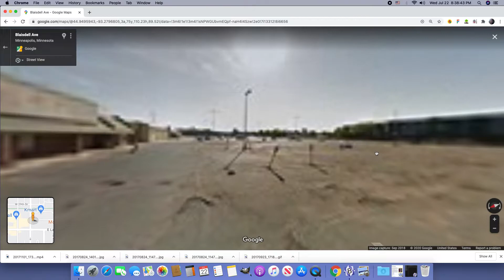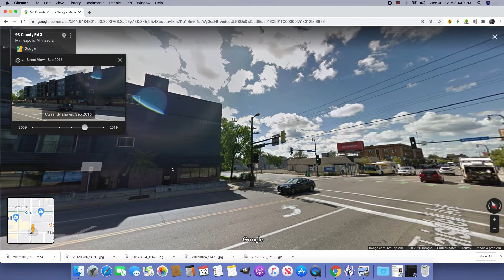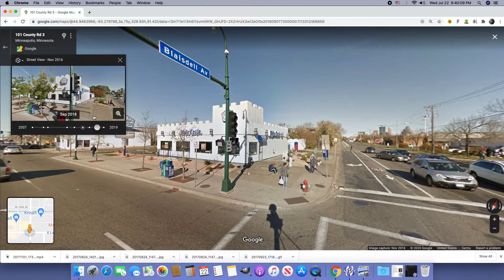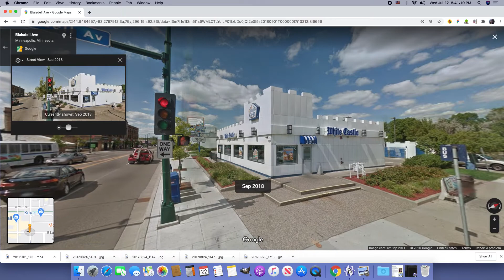Blaisdell Ave and Lake Street, Minneapolis, Minnesota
99 County Rd 3 Mall in decay - screen captures mostly from 2018 - there is a more recent set which currently shows everything in an amber hue - while editing this the song "Blue Valient" by Katastrophy Wife came to me